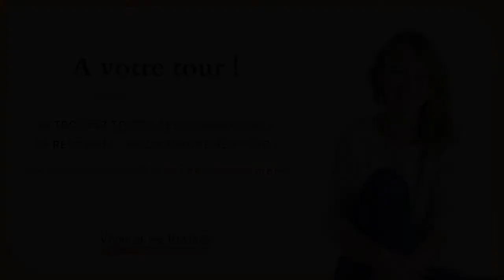Temoignage d'Anaïs Bonaventure - coaching en auto-édition avec Anaïs Weibel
Anaïs Bonaventure est une jeune auteur et réalisatrice française. J'ai eu le grand plaisir de l'accompagner pour la publication de son premier roman « Les lettres de l'ombre, Tome 1 », et notamment dans l'organisation d'une prévente sur son site pendant laquelle elle a vendu une quarantaine d'exemplaires brochés !

Elle aura l'opportunité de réutiliser toutes les connaissances apprises concernant la publication sur Amazon (technique et stratégique) et le lancement de son livre (rétroplanning, communication, recherche de lecteur et communauté) pour la sortie du second tome et l'ensemble de ses romans.

Six mois après l'accompagnement, Anaïs est toujours très motivée. Elle réalise quelques ventes régulières sur Amazon et souhaite plus que tout organiser des séances de dédicaces dont la première en juin 2020 lui a énormément plu !

✅ Besoin d'aide pour publier votre livre en auto-édition sereinement et en mettant en place toutes les bases pour construire votre lectorat sur le long terme ?

🎁 TÉLÉCHARGEZ L'EBOOK « Les 7 fondamentaux pour s'auto-éditer et vivre de ses romans » et instaurer dès maintenant des bases solides en auto-édition ! ⇨ Leslivresdanaisw.fr/7-fondamentaux-pour-sauto-editer